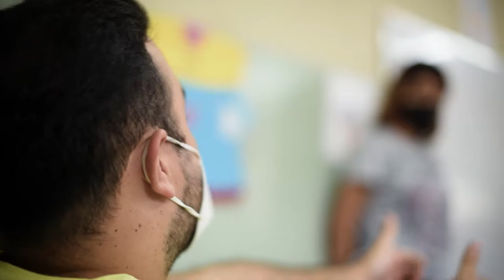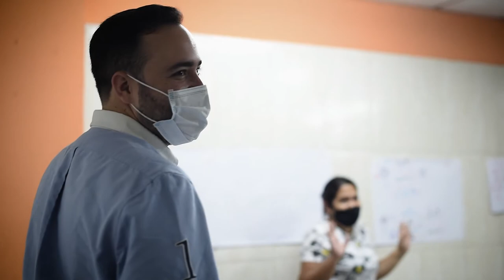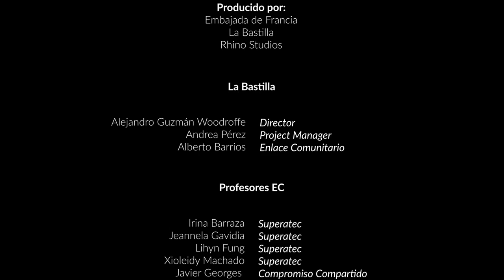Proyecto "Emprendedores Comunitarios" de la Organización La Bastilla. Piscca 2020.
Con el apoyo de la Embajada de Francia en Venezuela a través del programa Piscca2020 , celebramos la graduación de 34 participantes del proyecto EmprendedoresComunitarios llevado a cabo por la organización La Bastilla.

Hoy, gracias al esfuerzo constante de cada uno de  los participantes,  concluye esta etapa formativa de la cual nos sentimos muy orgullosos.

Por eso, queremos mostrarles todo el trabajo detrás de cámara, las horas de trabajo y entrega y por supuesto, aquello que nos sigue motivando a construir un ecosistema emprendedor dentro de Venezuela.

Cámara, edición y montaje: Doug Olivares
Producido por la Embajada de Francia en Venezuela y Rhino Studios.